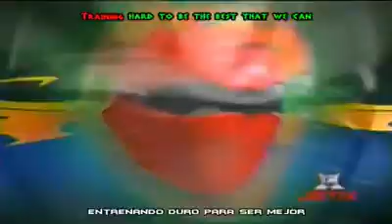Power rangers furia animal ( Bienvenidos a la Jungla ) capítulo 2 ( parte 2) - parte 1/4